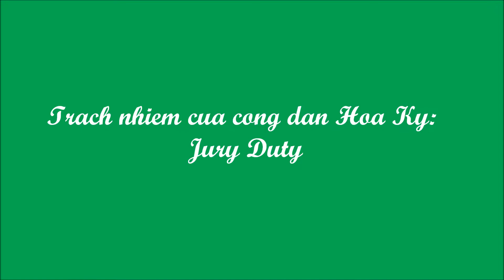Trách nhiệm dự tòa án của Công Dân Hoa KY | Jury Duty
Moi nguoi cong dan My deu phai chap hanh du toa an tai My, con goi la Jury Duty. Day la mot trong nhung dieu trong cac luat le bat buoc mot nguoi nao do muon tro thanh cong dan My phai tuan thu. Nhung ai da  song tren dat nuoc My tren 5 nam thi co the dang ky nhap tich.
Trang ket noi: Tony Nguyen